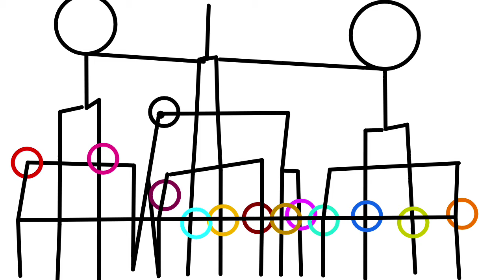Epic stick fight tournament